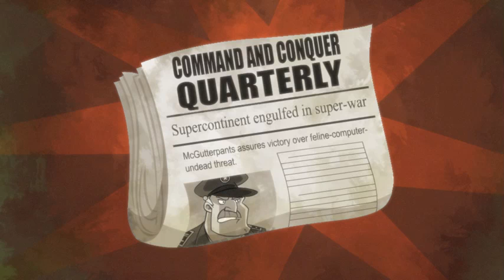Risk: Factions- Yetis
Beware the Yeti!